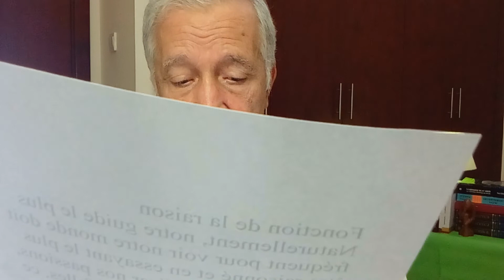Misére de laLa pensée cotemporaine 2\3